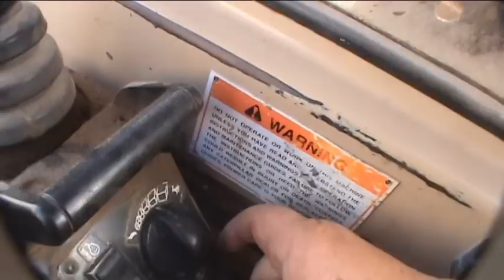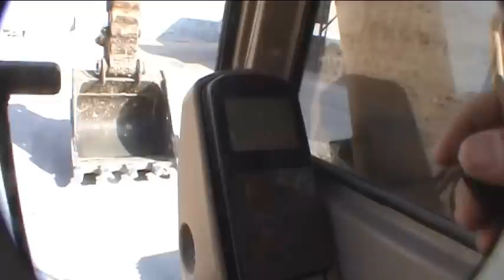cargando excavadora caterpillar 330 en tijuana